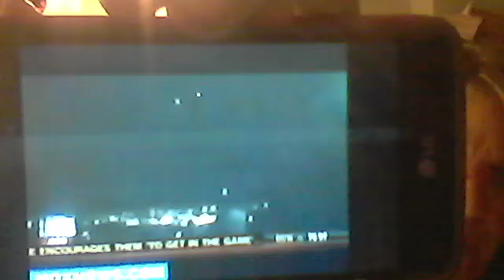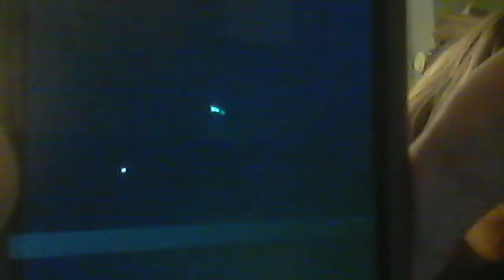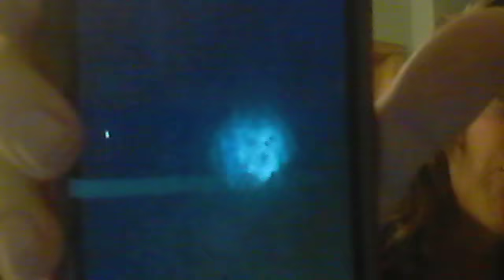Chariots of Fire coming for the Saints/ Targeted Individual escapes being a satanic sacrifice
Hey Saints, Targeted Individuals, thank you so much for all your kind words and support. I have been thru the ringer again, was almost a satanic sacrifice, but Father in Heaven saved me, praise Yahweh! I along with servants research ministry both saw and videoed Gods Chariots of fire.. Jesus is coming for us Saints, get ready to roll!